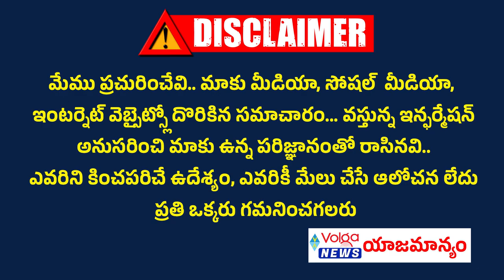రాష్ట్రంలో డెంగ్యూ డేంజర్ బెల్స్ | సీఎం రేవంత్ కీలక ఆదేశాలు | Dengue Cases In Telangana | Cm Revanth